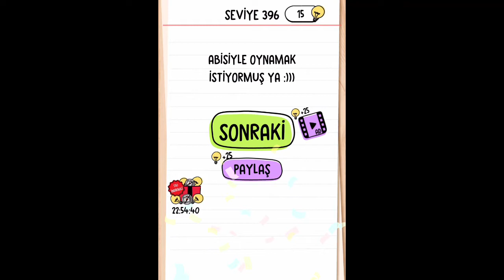Brain Test Cevapları 382 - 421 Bölümler (Güncel - 2022)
braintest Türkçe Nasıl Oynanır?
Brain Test Eğlenceli Zeka Oyunu 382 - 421 Bölümlerinin 2022 yılı Güncel Cevapları ve çözümleri için videoyu izleyebilirsiniz. Aklınıza takılanları yorumlara yazarsanız cevaplarız.

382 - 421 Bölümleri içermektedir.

Brain Test Türkçe Bütün Oyunlarının Güncel Cevaplarına Oynatma Listesinden Erişebilirsiniz;

Videodaki Türkçe BRAIN TEST Bölüm Çözümleri;
Brain Test Level 382 -

Brain Test Cevapları Türkçe,
Ağacın altında ne var, Antalya’ya gitmek istiyoruz, Hayri’yi bu kabustan uyandır, soldaki boksör kazanmalı, gibi en zor seviyelerin cevaplarını bu videoda bulabilirsiniz.

Zeka, akıl geliştiren oyun tavsiyesi.